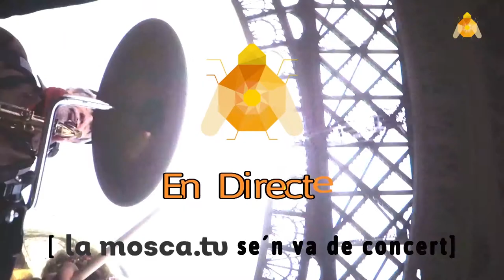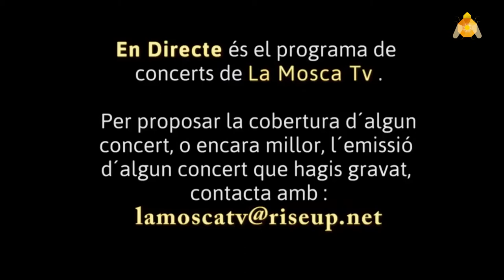MiniDirecte (7): Balkumbia al Mariachi 2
BCN, 14 sep 2018.- Concert de la banda Balkumbia al local Mariachi 2